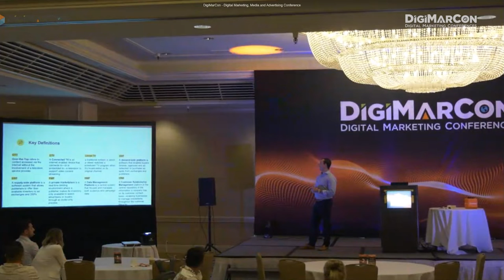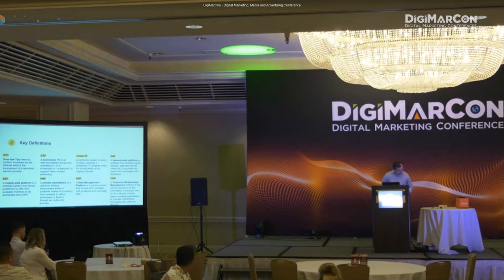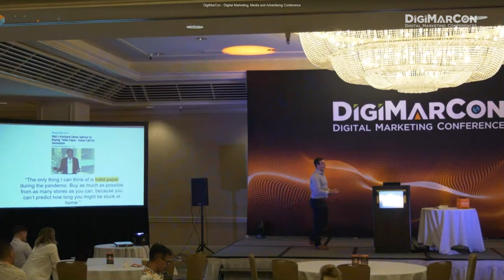Addressable TV: The Unstoppable Stream - Bill Grover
In the fall of 2018 a scrappy band of programmatic advertising specialists toured urban hubs around the country to warn creative advertising and media agencies of the impending shift in TV viewership and the radical impacts it would have on them and their clients in the near-term. Just five years later, many of those warnings ring true as marketers now scramble to rethink their mixed-media planning and take advantage of the wide spectrum of opportunities that connected devices, addressable media, and their rapid scale provide. In this presentation, we will take a look back at some of the disruptive forces that set the “cord-cutting” movement in motion and reflect on the current state of addressable TV and tactics data-driven marketers should embrace.